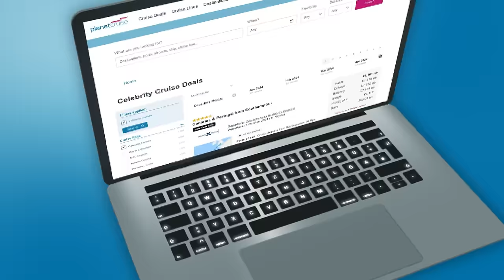Celebrity Cruises - Our Ultimate Guide for 2024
🌟 Explore the World in Style with Celebrity Cruises! 🚢✨

Embark on a journey of luxury and relaxation with Celebrity Cruises, the award-winning cruise line renowned for its opulent accommodations, innovative amenities, and extraordinary itineraries spanning over 300 destinations worldwide. 🌎 Indulge in the epitome of relaxed luxury resorts at sea, where every inch of Celebrity Cruises ships is meticulously designed for comfort and style.

⚓️ Discover a contemporary and exceptional cruising experience where you have the freedom to do as much or as little as you wish throughout your voyage. Celebrity Cruises is not just a cruise; it's a lifestyle.

Join us on a Celebrity Cruises voyage and immerse yourself in an unparalleled blend of luxury, sustainability, and community values. Your journey awaits – book your extraordinary escape now! 🌟🚢

00:00 Introduction
00:23 Who are Celebrity Cruises?
01:20 Key Values
02:36 The Fleet
04:17 Food & Drink
05:56 Entertainment
07:12 Destinations
07:59 What's Included
09:09 What's Extra
10:29 Top Tips
11:57 FAQ's
12:49 Outro

Or call one of our specialist cruise agents on:
IE: 15138650